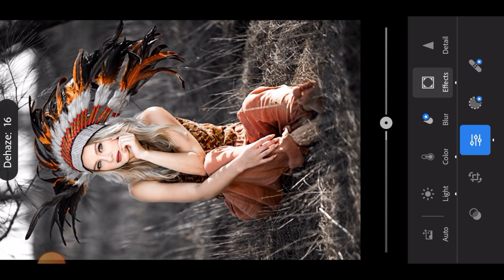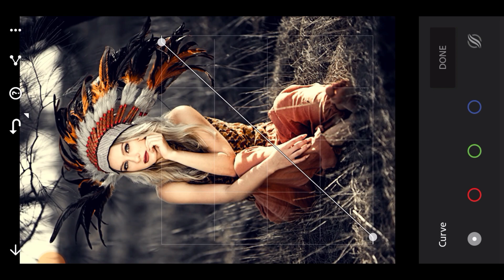lightroom photo editing 2024 | lightroom tutorial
autodesk sketchbook editing tutorial 2023

sketchbook editing

autodesk sketchbook tutorial 2023

autodesk sketchbook new tricks

photo editing

autodesk sketchbook editing tricks 2023

autodesk sketchbook

sketchbook

autodesk sketchbook tips and tricks 2023

autodesk

autodesk sketchbook tricks 2023

autodesk sketchbook tips

autodesk sketchbook tricks

lightroom

lightroom tutorial

adobe lightroom

lightroom tips

lightroom editing

lightroom cc

lightroom classic Lightroom photo editing

lightroom presets

lightroom tutorials

best lightroom tutorial

lightroom mobile

lightroom masking

blur photo editing snapseed

blur photo editing kaise kare

blur photo editing Malayalam

blur photo editing video

blur photo editing lightroom

Snapseed blur background editing

Snapseed blur background tamil

Snapseed blur background Malayalam

Snapseed blur background hd

Snapseed blur background kaise kare

Snapseed blur background Telugu

Snapseed photo blur background

photo editing flower png

natural photo editing lightroom

photo editing flower background

flower editing photoshop

photo editing flower

lr

Aotudek sketchbook

aotudek sketchbook tutorial

aotudek sketchbook editing

aotudek sketchbook editing background blur

aotudek editing background

Autodesk sketchbook photo editing face smooth rohit king 444

Photo editing sketchbook aotudek

vijay mahar photo editing in picsart

vijay mahar horse photo editing

black horse photo editing

Classic black horse photo editing tutorial

picsart horse photo editing

how to download latest picsart mod
apk 2023

picsart mod apk full unlocked latest
version download

picsart mod apk download

Picsart mod apk malayalam

picsart editing tutorial malayalam

Color grading lightroom mobile

lightroom mobile

 Png flower

new png flowers
flower psd file download png
flowers background hd
Flower editing
lightroom flower editing
flower editing tutorial

Only new cb photo editing

new cb photo editing ak editor 077

only new cb photo editing H aT
Ht aIaT my secret trick

Aotudek sketchbook background change

lightroom presets

Lightroom color grading presets

Lightroom color grading video

snapseed flower editing

Flower editing in snapseed

Flower editing

lightroom
flower editing tutorial
snapseed flower photo editing

Flower photo editing

lightroom flower photo editing

Color grading lightroom

viral Photography Editing in Snapseed

Snapseed flower editing kaise kare